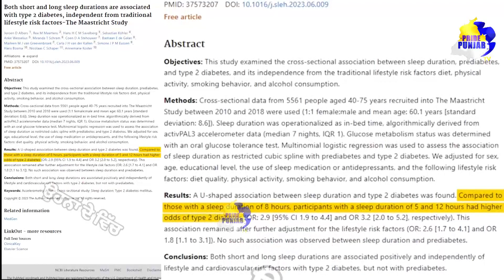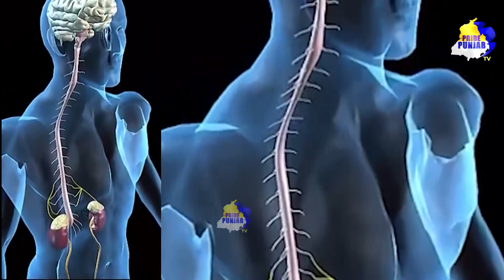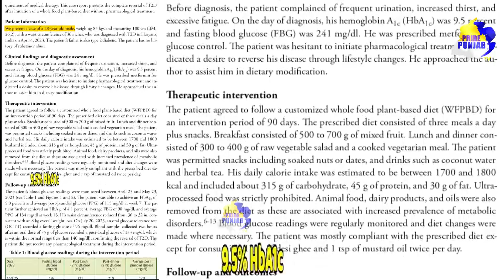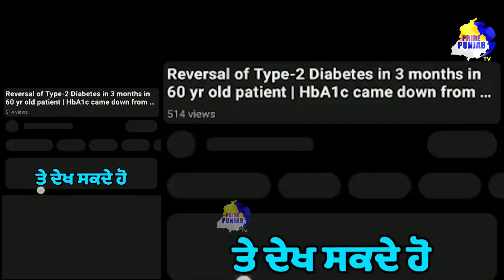ਸ਼ੂਗਰ ਮਰੀਜ਼ਾਂ ਨੂੰ ਕਿੰਨੀ ਨੀਂਦ ਲੈਣੀ ਚਾਹੀਦੀ ਹੈ | Sleep deprivation = 3X Diabetes Risk | PRIDE PUNJAB TV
FACEBOOOK PRIDE PUNJAB TV
INSTAGRAM
TWITTER